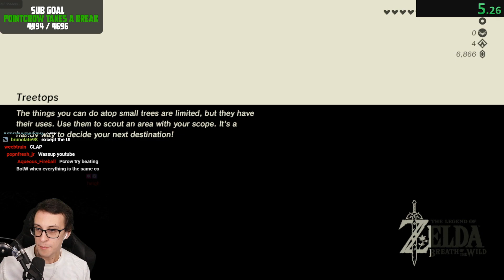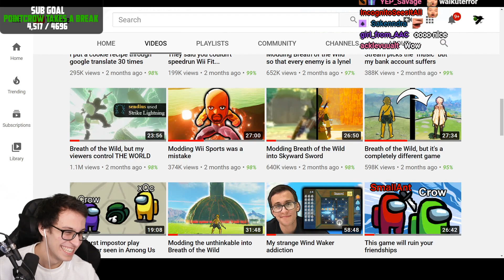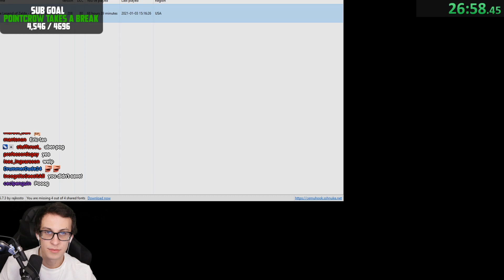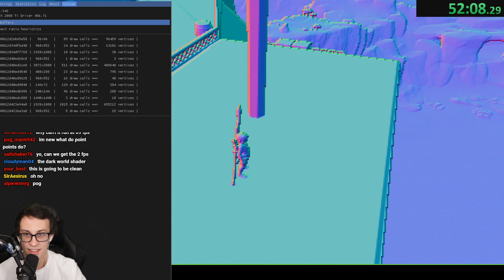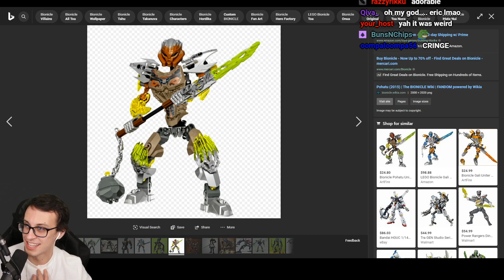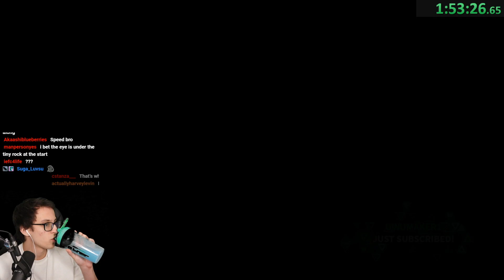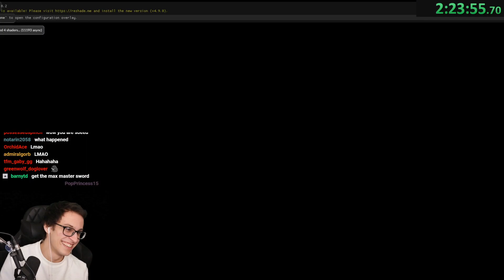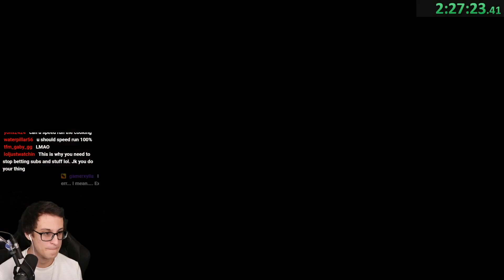I Modded Link into Super Mario 64